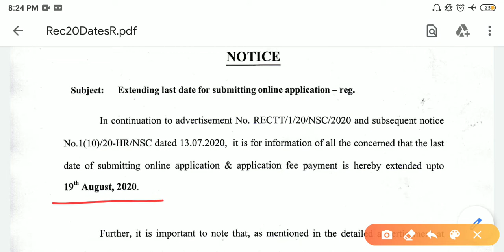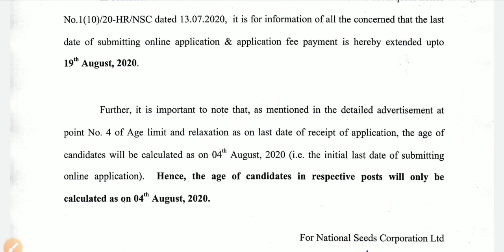NSCL Registration last date extended 2020 | Post-200+ | NSCL Exam dates | Salary 20k-55k | BscAg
To download every pdf of the video you can telegram channel

Keep supporting guys share to maximum peoples
Team Agriculture IQs